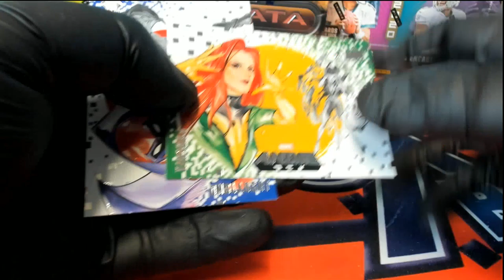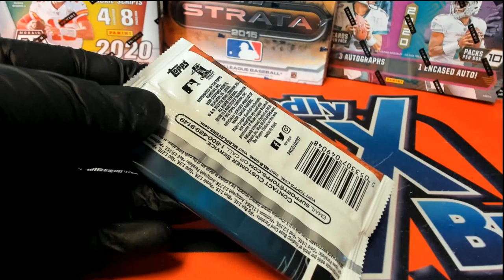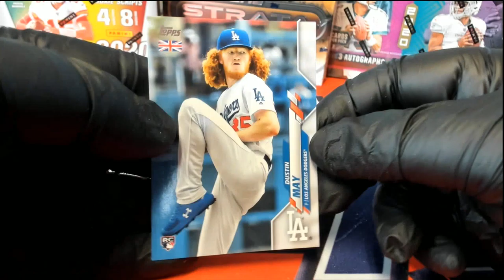PACK RIPS FOR NICK F & FRANCISCO V